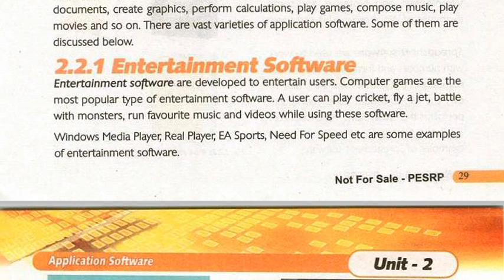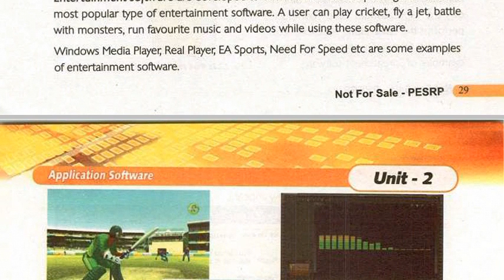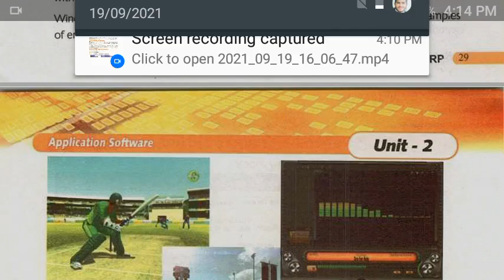Application software : Entertainment software , Class 7 Computer Unit 2 Punjab Text Book (PTB)